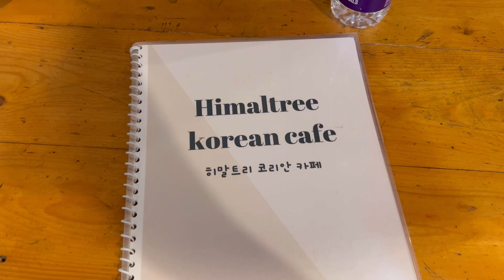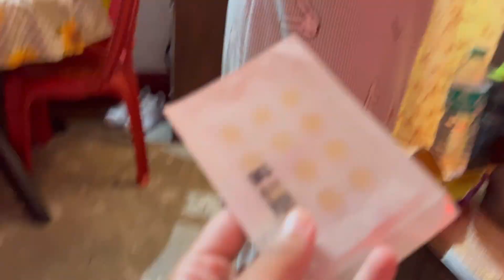Bari got serious because of High pressure!